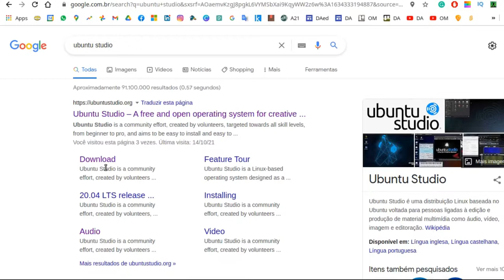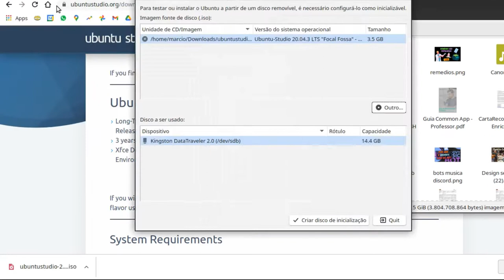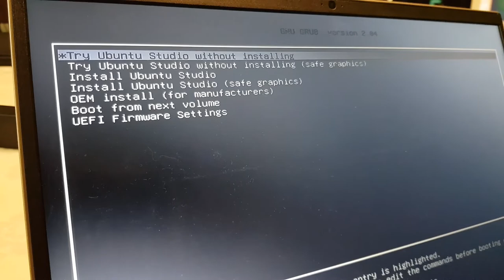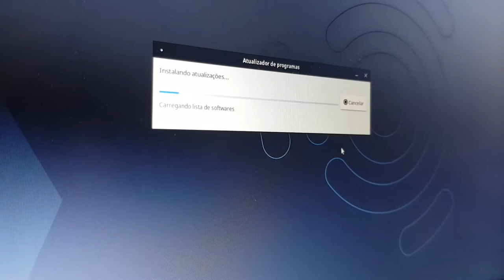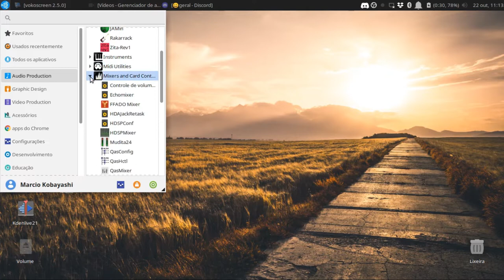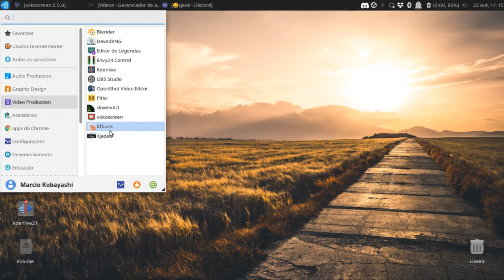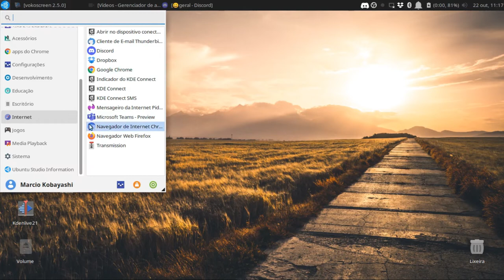Instalação do Ubuntu Studio - Tutorial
Este é um tutorial completo de uma instalação bem sucedida da distribuição Linux do Ubuntu Studio 20.04.3 LTS em um Samsung Book com processador Intel Core i3 10th gen e 4 GB de RAM.

Neste vídeo, é explicado porque escolher esta distribuição Linux e como realizar a instalação a partir da criação de um pendrive de boot ou pendrive bootável.

Também aproveitou-se para explicar o que é baixa latência e o que é um Kernel de baixa latência na produção musical Linux.

Capítulos:
0:14 O que é o Ubuntu Studio?
1:50 Como criar um pendrive de boot?
2:40 Como instalar o Ubuntu Studio 20.04.3 LTS?
4:28 Quais programas existem no Ubuntu Studio 20.04.3 LTS?